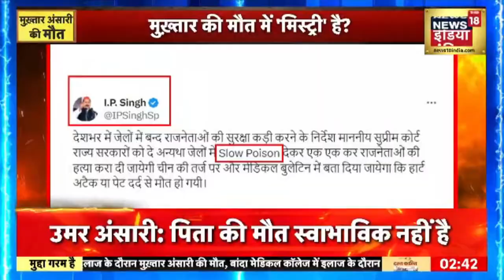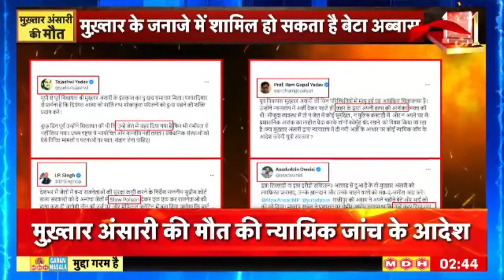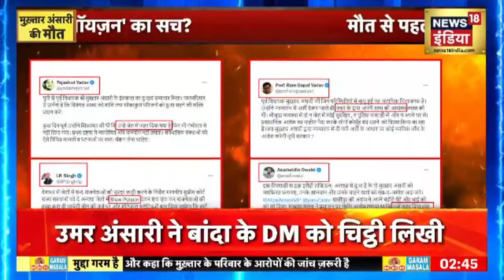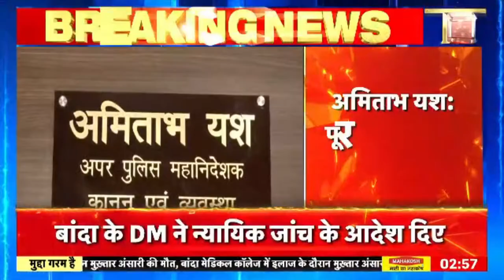Mukhtar Ansari के बेटे उमर अंसारी की Banda DM को चिट्ठी | Breaking News | Latest News | N18V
Mukhtar Ansari Death Live : माफिया मुख्तार अंसारी का निधन, UP के कई जिलों में 144 लागू | Banda News | Death of Mafia Mukhtar Ansari | 144 implemented in many districts of UP | Mafia Mukhtar Ansari Death In Banda News Updates

Mukhtar Ansari Death News : बांदा जेल में बंद पूर्वांचल के माफिया और पूर्व विधायक मुख्तार अंसारी की गुरुवार रात दिल का दौरा पड़ने से मौत हो गई. बांदा मेडिकल कालेज प्राचार्य डॉ. सुनील कौशल ने मौत की पुष्टि की.